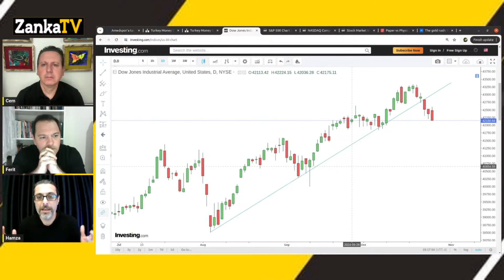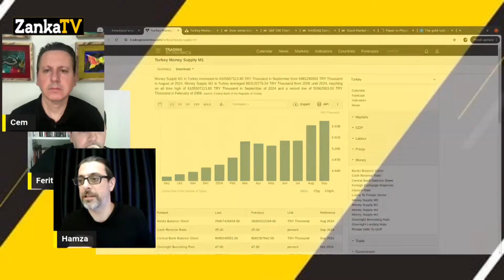ORDUYU GÖREVE DAVET ETTİLER! 5 KASIM SONRASI NE OLACAK? ABD SEÇİMLERİ! TÜRKİYE KARA HAREKATI!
Zanka TV canlı yayınında Ferit Atay Hamza Yardımcıoğlu Cem Özüak siyaset ve ekonomi gündemini değerlendiriyor.
DEV ALTIN VE DOLAR HAREKETİ!
ABD seçimleri 5 Kasım'da: Son anket sonuçları belli oldu
ABD’de 5 Kasım’da yapılacak başkanlık seçimlerine günler kaldı. Seçimler için geri sayım sürerken anket sonuçları yakından takip ediliyor. Peki anketlerde Kamala Harris mi Donald Trump mı önde?
Ankara'da neler oluyor?
Yeni gündem kara harekatı mı olacak?
Asgari ücret Memur ve Emekli maaş zamları ne olacak?
Bu videoda yatırım tavsiyesi olmamak ile beraber altın, gümüş, dolar, euro, sterlin, bitcoin, borsa ve brent petrol gibi önemli yatırım araçları hakkında kapsamlı yorumlar ve tahminler bulabilirsiniz. Amacımız, Türkiye ve dünya ekonomisindeki değişimleri anlatırken politik ve siyasi olayları da sizlere aktarmaktır.
Önemli uyarı: Programımızda kesinlikle yatırım tavsiyesi verilmemektedir.
Dolar kuru yıl sonu ne olacak?
Altın rekor üstüne rekor kırıyor! Bundan sonra ne olacak?
Gümüş fiyatları nereye gidecek?
Bitcoin hareketi başlıyor mu?
Konut fiyatları ne olacak?
Ekonomi gündemi ile karşınızdayız...

ALTIN 3.000 DOLAR VE DEV GÜMÜŞ RALLİSİ!